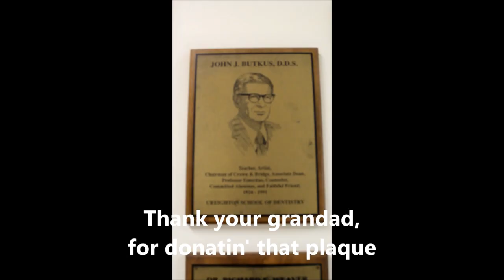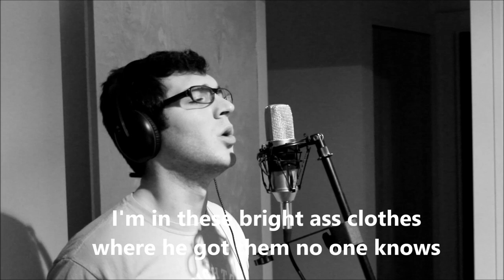Tooth$hop (ToothShop Creighton School of Dentistry)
Tooth $hop, Macklemore and Ryan Lewis dental parody at Creighton School of Dentistry. tooth shop